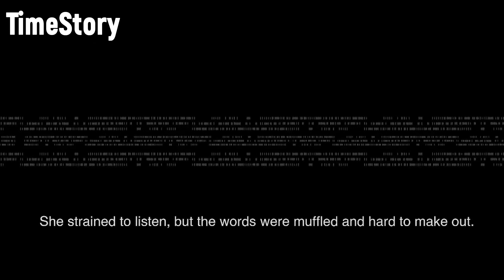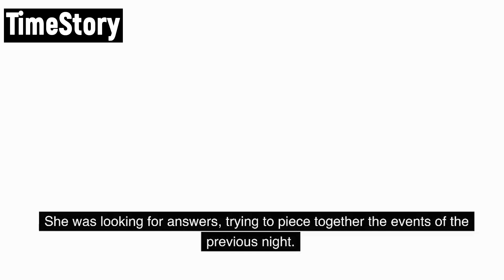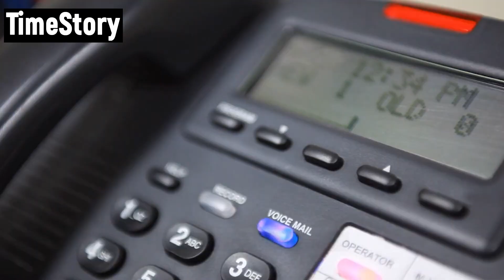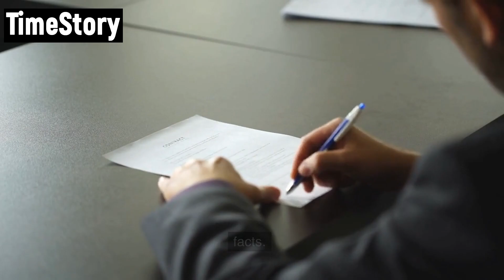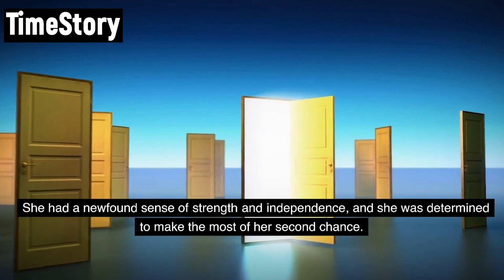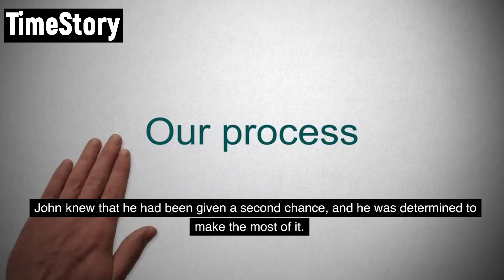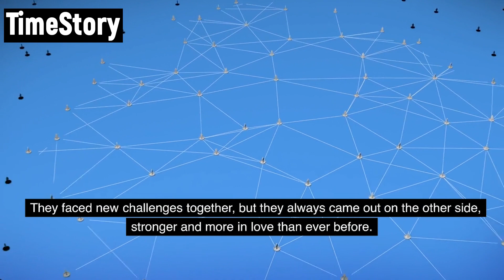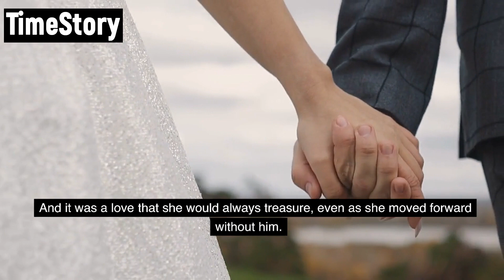PAULINE WOKE UP, DIDN'T UNDERSTAND ANYTHING, AND WHEN SHE HEARD HER HUSBAND TALKING TO A STRANGER...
Pauline slowly opened her eyes, feeling disoriented and confused. She tried to sit up, but her head was pounding and her body felt heavy and sluggish. She looked around the room, trying to remember where she was and what had happened. As she struggled to piece together the events of the previous night, she heard a voice in the other room. It was her husband, talking to someone she didn't recognize. She strained to listen, but the words were muffled and hard to make out. Feeling uneasy, Pauline got up from the bed and stumbled into the living room. Her husband, Steve, was sitting on the couch, talking to a man she had never seen before.